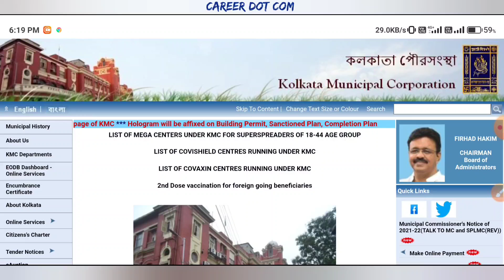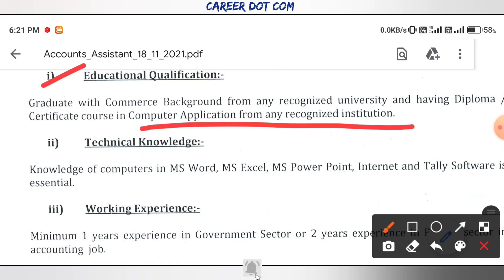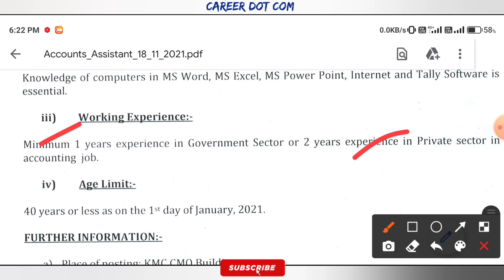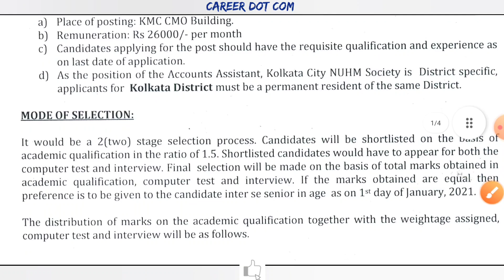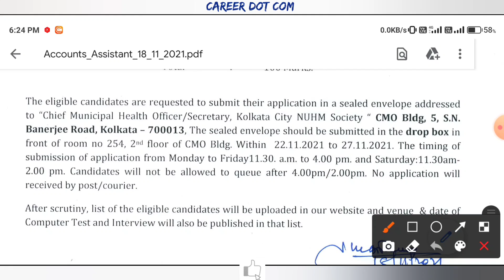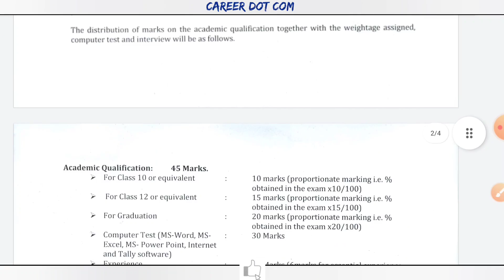কলকাতা পৌরসভায় নতুন চাকরির বিজ্ঞপ্তি | Kolkata Municipality Recruitment Notice | WB Govt Job News